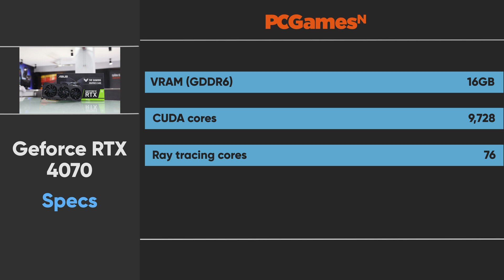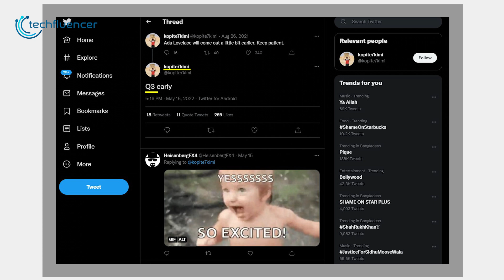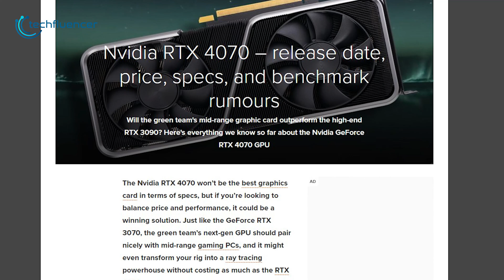Upcoming NVIDIA GeForce RTX 4070 - Perfectly Balanced GPU?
NVIDIA GeForce RTX 4070 might just be the middle ground for next-gen gaming both in terms of price and performance. In this video, we go through everything we know about the upcoming 4070 GPU to give you hindsight about what to expect from it.